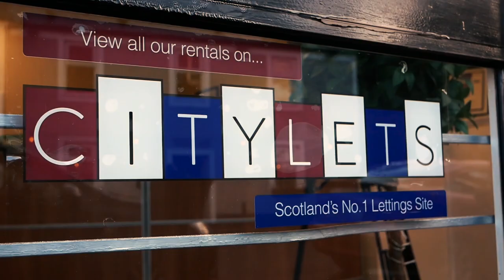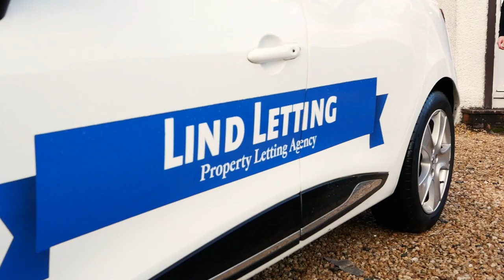Overview Video - Lind Letting Ltd, Bridge of Weir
Lind Letting Ltd, Bridge of Weir are here to make the renting and letting of accommodation as simple and stress free as possible. We have over 22 years of experience and work with you every step of the way

1 Kirkinner Place, Main St, Bridge Of Weir PA11 3AA